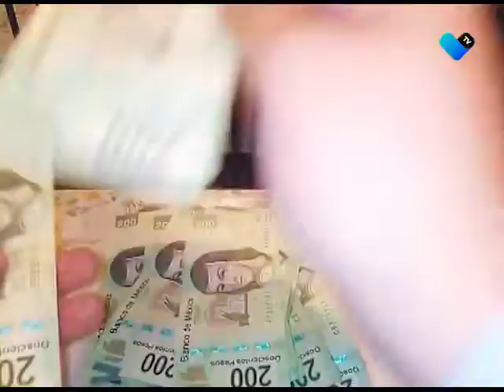VIENEN MÁS RECORTES A BECAS ESCOLARES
Tan solo durante este año, el recorte presupuestal en este rubro alcanzó los 20 millones de pesos, por lo que esperan uno similar durante el próximo año.